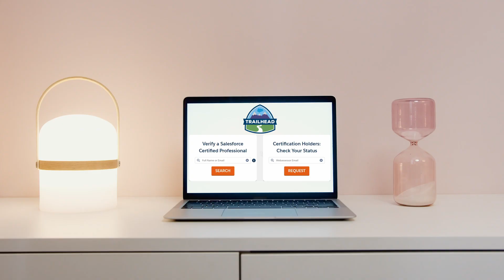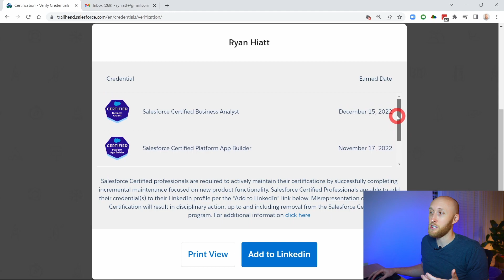How to Verify & Maintain Salesforce Certifications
Within 2 minutes you can learn how to verify what Salesforce certifications someone holds, or learn what maintenance might be due on your Salesforce certifications to prevent them from expiring.

This is a free tool offered by @trailhead to provide transparency into the certification world.

⏱️⏱️Time Stamps⏱️⏱️
00:00 - Intro
00:15 - How To Do It
00:40 - Verify Certifications
01:10 - Certification Maintenance
01:49 - Outro